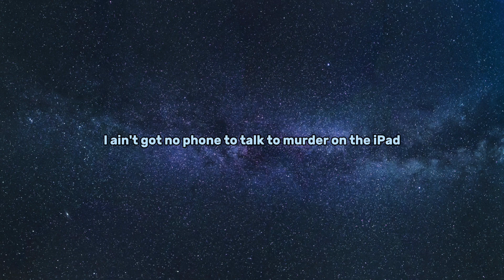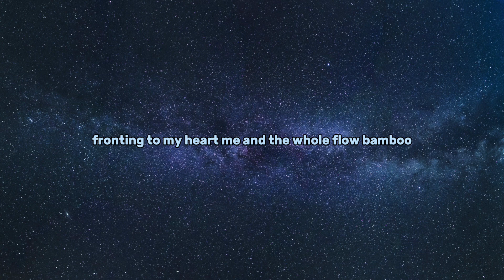Kodak Black - Shampoo (Lyrics)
I do not claim any rights over this video.